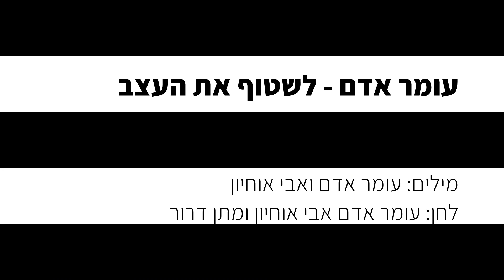עומר אדם – לשטוף את העצב (קריוקי פסנתר)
זמרים וזמרות, יצרנו עבורכם קריוקי גרסת פסנתר לשיר לשטוף את העצב של עומר אדם, עכשיו אתם יכולים לתת מקום לקול שלכם ולבצע ביצוע מושלם וייחודי שלכם!

✘קרדיטים
מילים: עומר אדם ואבי אוחיון
לחן: עומר אדם אבי אוחיון ומתן דרור

✘מילים✘
שמעתי הרבה סיפורים אני בא מהשטח
ראיתי מספיק כוכבים שנפלו על החוף
מיליון כינורות מנגנים רק אחד מנצח
הלוואי והייתי שוכח
הלוואי והייתי יכול

אז התחלתי לספור כאבים
והפסקתי לשיר לך
מכל הלילות השרופים המילים נגמרו
ואת כאן יושבת מולי אבל לא מסתכלת
איך שרים מנגינה מקולקלת הלוואי והייתי יכול

לילה
שתיתי לשטוף את העצב
רוקד עם עצמי לא בקצב
ואיך שוב נשארתי לבד
למה
בונה מגדלים והורסת
הולך לאיבוד במרפסת
איך שוב נשארתי לבד

כשכל האורות נדלקים
לאן את הולכת
כמו כל הגלים השבורים את בורחת לים
ועוד לא למדתי לשחות
אז תפסתי רכבת
רק תגידי את מי את אוהבת
לא איכפת לי לצעוק מול כולם

לילה
למה
בונה מגדלים והורסת
הולך לאיבוד במרפסת